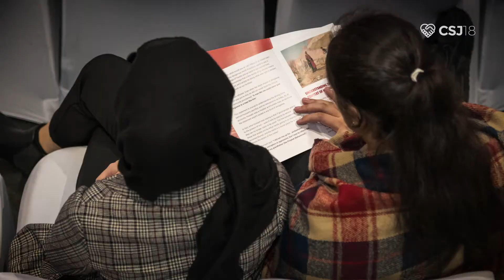Conference for Social Justice 2018 - CSJ2018 HIGHLIGHTS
Our inaugural conference held on Saturday 29 September was truly enlightening